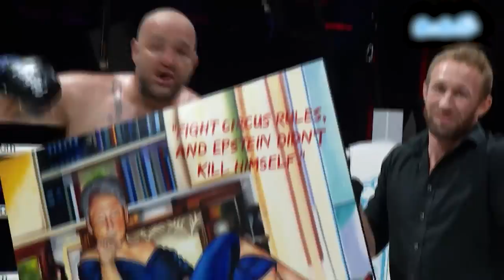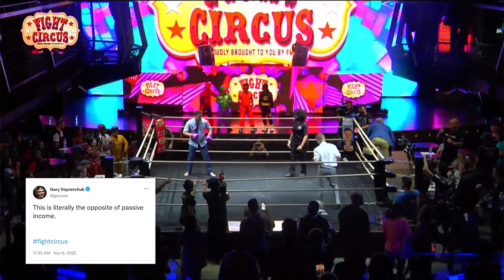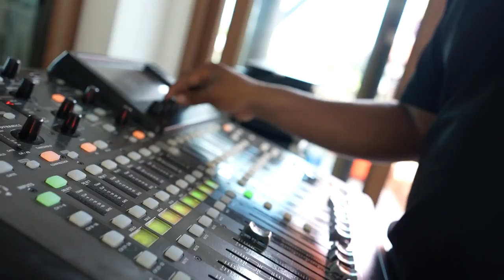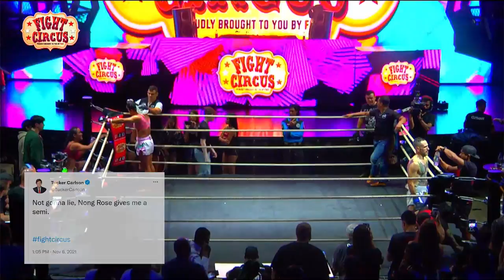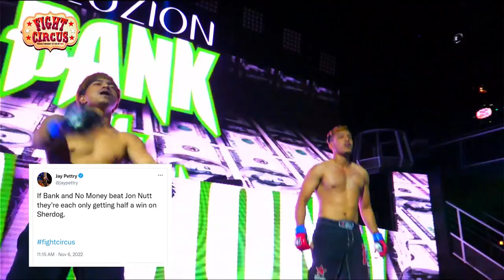Fight Circus 4 "Send Lawyers, Guns, And Money"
Fight Circus 4
"Send Lawyers, Guns, And Money"

Fight Card:
Two vs One – MMA Symmetrical
Jon Nutt vs Bank & No Money

Fight Circus Championship
Andrew Capurro vs Nong Rose

Bob Sapp Challenge

Wheel of Violence
Jonny Tello vs James Heelan

Lethwei Grudge Match – Burmese Bare Knuckle Boxing
Chris Kirsch vs Gligor

Indian Leg Wrestling

Upstairs Downstairs – Only Legs & Only Arms
Tetee Denman vs Tang Mo & Kushal Vyas

Couples Therapy – Siamese Twins Kickboxing
Mecha-Petzilla vs El Two-Pacabra

Board Room Brawl – White Coller Boxing
D. Armitage vs D. Jackson

Domestic Pancrease – Living Room MMA
Kyoken vs Daniel Kerr